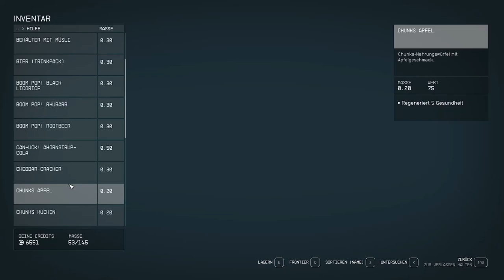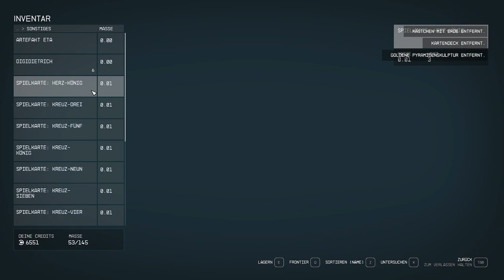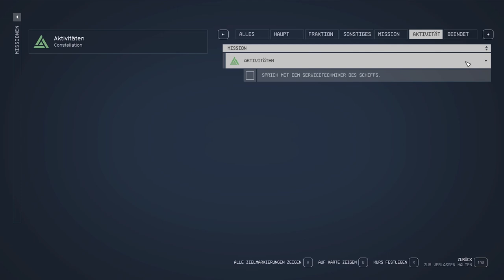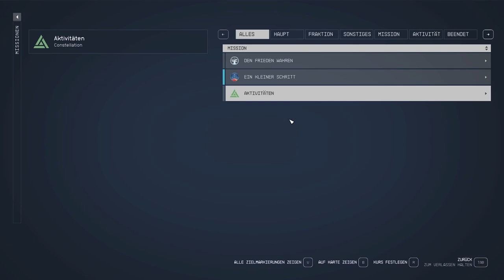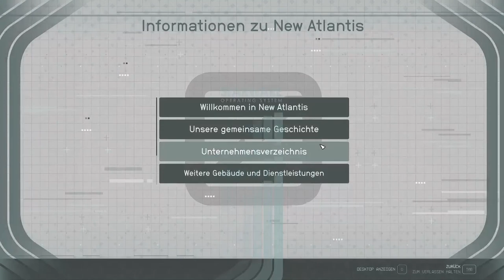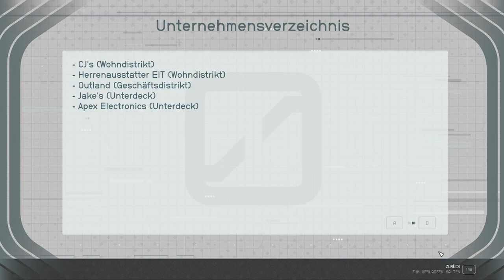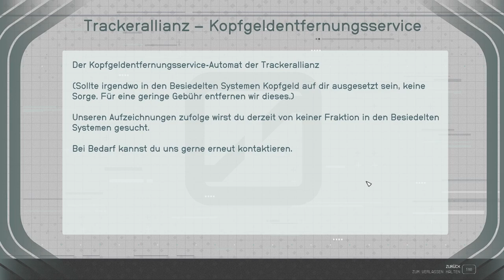Starfield | PC | #06 | ANGESPIELT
Kommentiertes Gameplay zu Starfield by kupfermuenze

Starfield ist das erste neue Universum seit über 25 Jahren in den Bethesda Game Studios, den preisgekrönten Schöpfern von The Elder Scrolls V: Skyrim und Fallout 4. Erstelle in diesem Rollenspiel der nächsten Generation, das unter den Sternen spielt, jeden gewünschten Charakter und erkunde ihn mit beispielloser Freiheit, während du dich auf eine epische Reise begibst, um das größte Geheimnis der Menschheit zu beantworten.